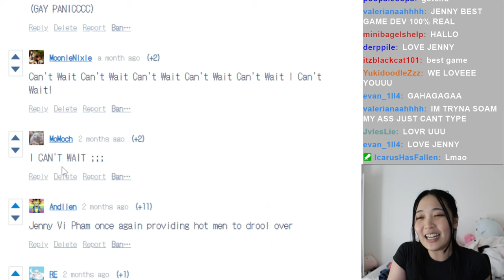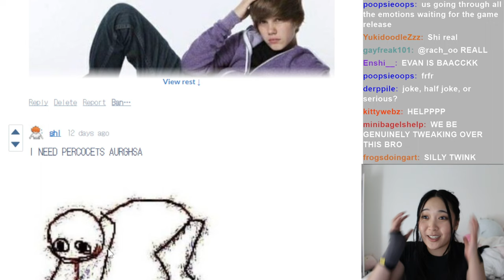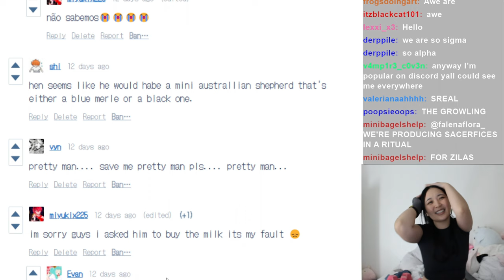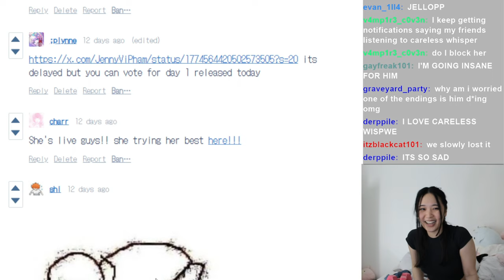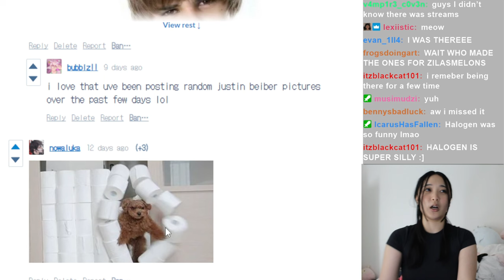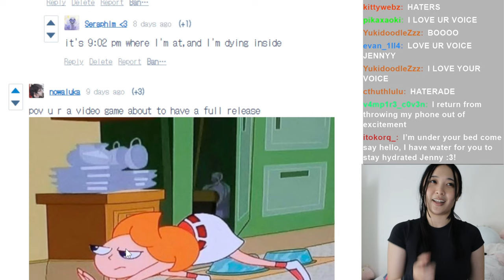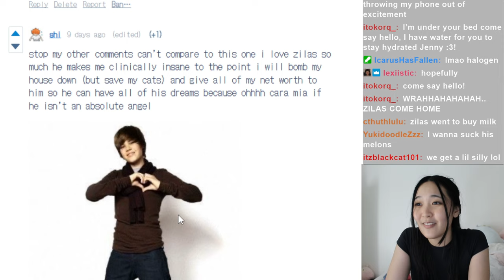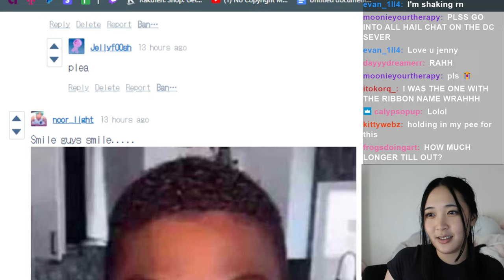I Read Your Downbad Comments